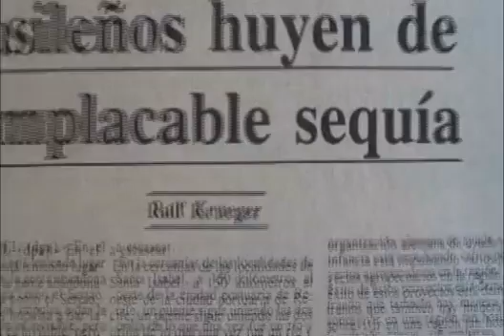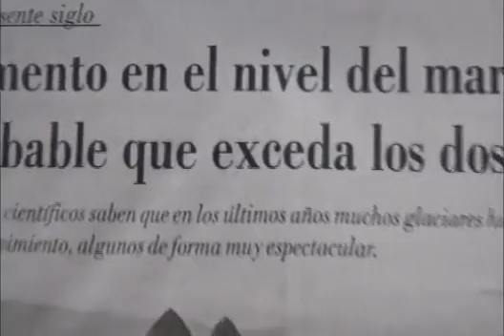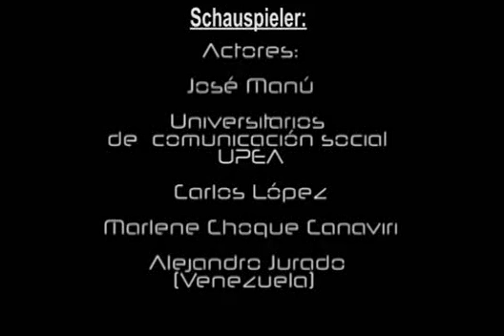El ultimo gota / Der letzte Tropfen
This video is a cooperative work between young people from Berlin (Germany) and EL Alto (Bolivia). We like the way you tell the story, in using a mixture of future and presens.

This video was made by the collective: interbrigadas e.V.